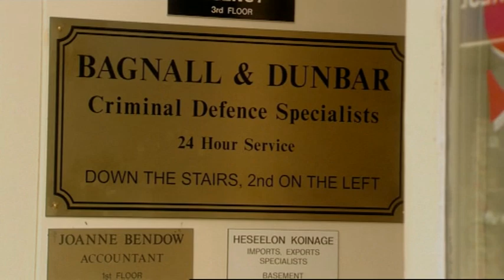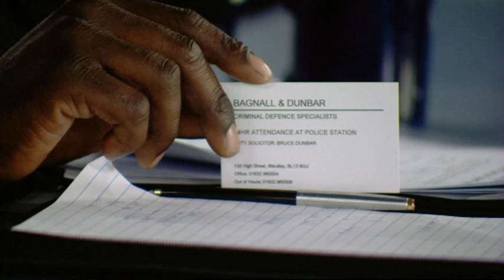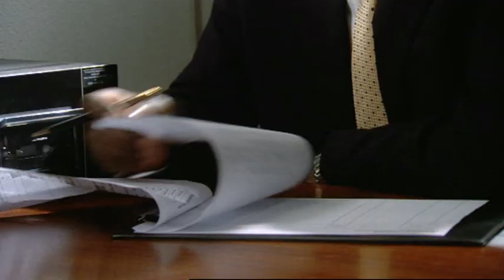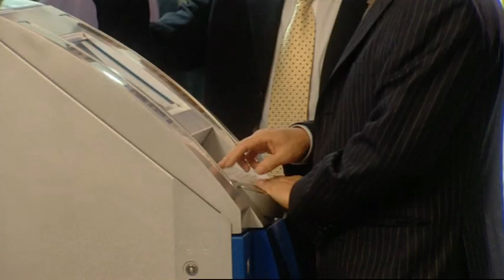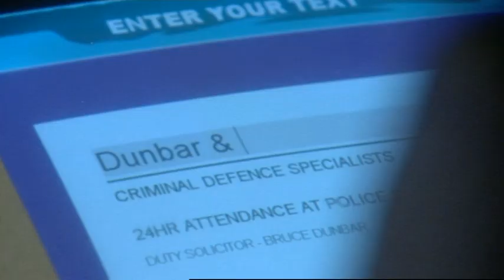Outlaws TV Series - Episode One - Part 1 of 2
Episode One (Part 1) of the BAFTA nominated legal drama by Steve Coombes, starring Phil Daniels.